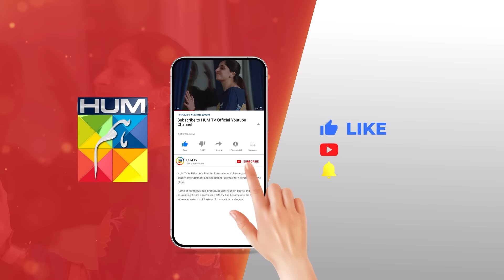Sultan Salahuddin Ayyubi - Teaser Ep 37 [ Urdu Dubbed ] 10 July 24 - Sponsored By Mezan,Lahore Fans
Sultan Salahuddin Ayyubi - Teaser Ep 37 [ Urdu Dubbed ] 10th July 24 - Sponsored By Mezan,Lahore Fans - HUM TV